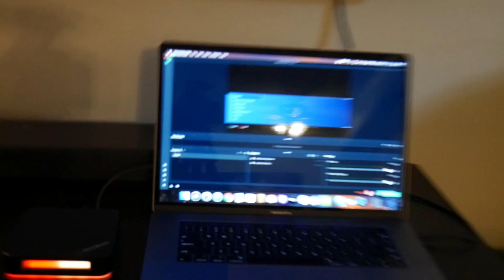La Mejor Capturadora para PS5 Y Xbox Series X AVerMedia Live Gamer Bolt Review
AVerMedia Live Gamer BOLT La mejor Capturadora Para PS5 Y Xbox Serie X
Opción de compra
Otra Opción de Compra

0:00 Introducción
0:14 Diseño
1:16 Tecnologías
2:29 Información Importante
5:41 Aplicación Nativa y compatibilidad con OBS ,OBS Streamlab
6:25 No necesita cable de poder
7:09 Conectividad y configuración
8:40 Conclusión